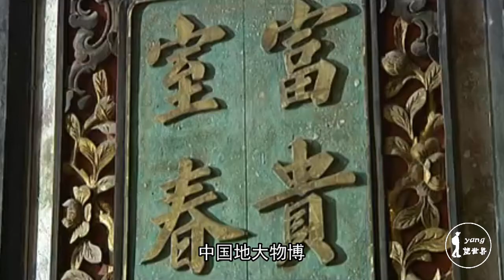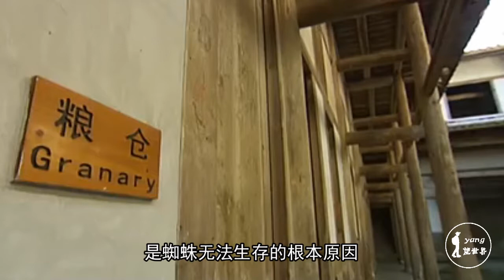福建深山发现神秘古堡，重达千吨建在水田中，科学家都想放弃了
在福建的深山里就被发现有一座特殊古堡，建于清朝光绪十一年距今已经有百年的历史。下面来仔细介绍这座神奇的古堡。

安贞堡是在福建省永安市城槐南镇洋头村内，占地面积10000平方米。有上下两层360间房间。墙上有许多战争年间设计的洞口用于自我防卫。古堡的独特防御设计所以在历史上从未被外力攻陷过。堡大门前还有一块面积为1200平方米的操场可以容纳1000人生活，附近都是水田整个古堡就在水田的中央。